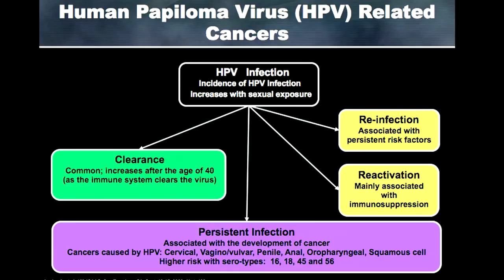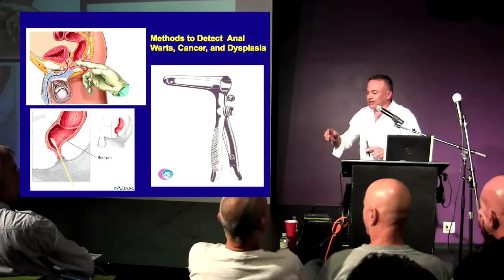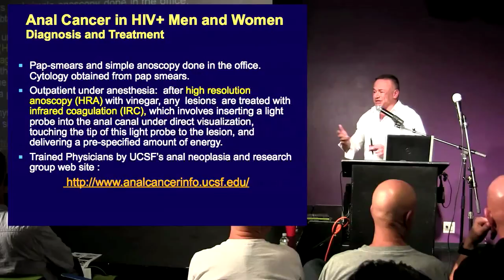HPV & HIV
Nelson Vergel, Program for Wellness Restoration, discusses the lastest information from this segment of a program given in San Francisco in August 2011